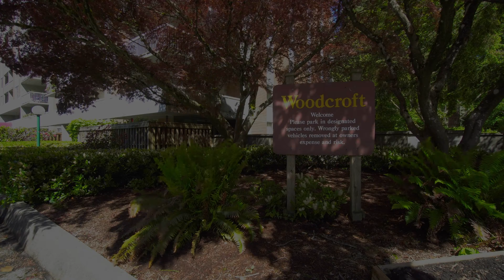314 - 2012 Fullerton Avenue, North Vancouver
Rare chance to acquire an affordable south facing studio suite in Woodcroft's Pemberton building. Great sunny views to the center gardens. Partial updates and maintained in good condition by former resident owners. These suites are perfect for commuters who need a Vancouver base M-F for work but spend weekends at home on the Sunshine Coast or Whistler. Easy to show and fast possession is available. Building has many infrastructure upgrades in past years. 24/7 manned security for peace of mind. Onsite property management and resident managers to enhance the lifestyle. Park Royal shopping is an easy walk along the Capilano River. New Lions Gate Village development is short walk over the bridge with community centre opening by year end. The Capilano Canyon trails are a few minutes walk away. Offered by Royal LePage Sussex